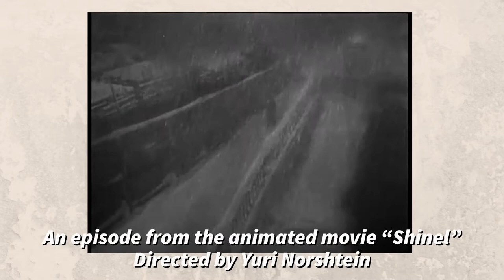📚Interesting and Readable Russian Classics I Loved Studying in School 🇷🇺Gogol, Pushkin, Turgenev etc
Hi, everyone! I hope you are having a great day!

Today, I want to talk about some of my favorite Russian classics I loved studying in school and need to reread. I hope they will interest you too and you decide to give them a read.